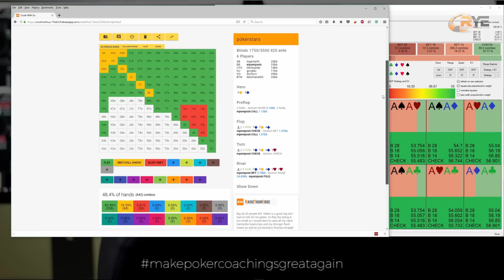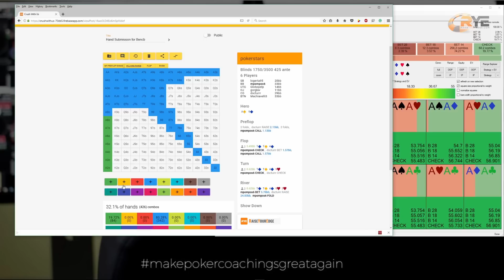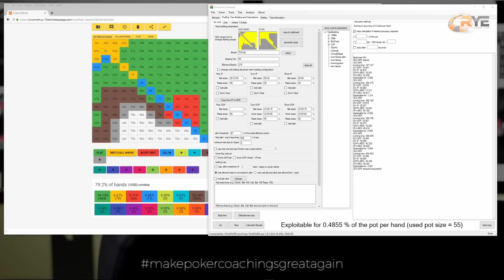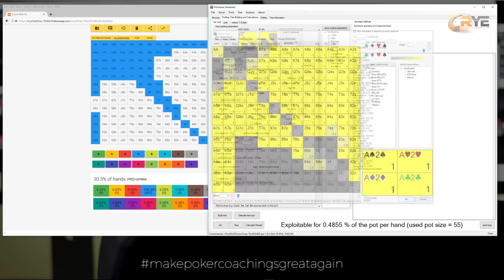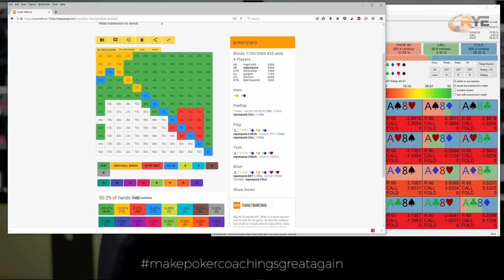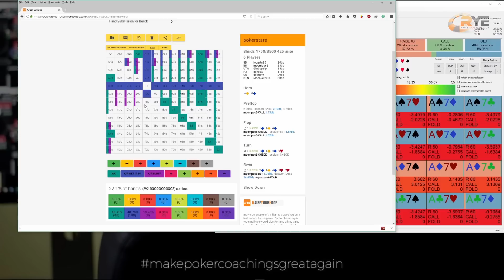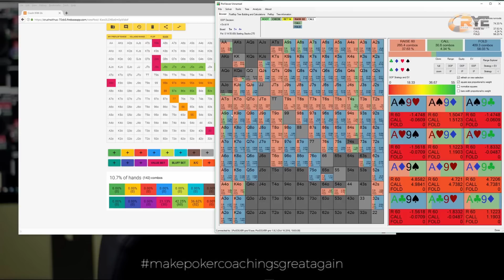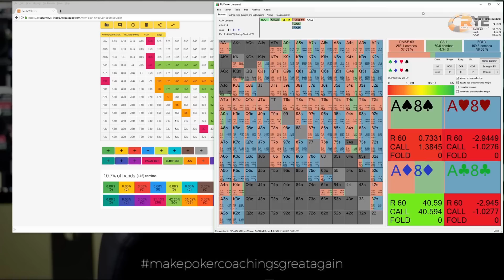Coaching from Bencb: How To Analyze a Hand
How To Analyze a Hand - Bencb breaks down a hand submitted from one of our RYE members. He demonstrates how to find leaks, when to utilize minimum defence frequency and how to build confidence in your range construction.